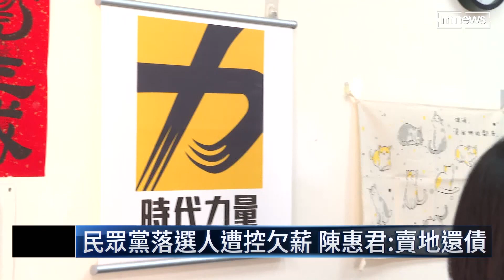民眾黨落選人遭控欠薪 陳惠君：賣地還債｜鏡新聞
選舉過後幾家歡樂幾家愁，代表民眾黨角逐高雄市第五選區市議員的陳惠君，遭員工投訴欠薪不還，不過陳惠君表示是誤會；另外時代力量的林于凱，議員連任失敗，坦承背債一百多萬，正在跟信貸談利率，他說小黨能給的資源不多，頂多10-20萬，其他都得靠自己。